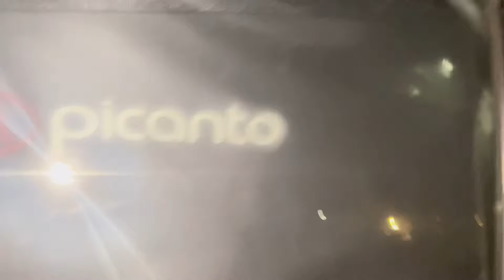[ HAPPY BIRTHDAY TO ME 🥳🎂 ] mybirthday vlog part2 ✌🏼🎉 #2024